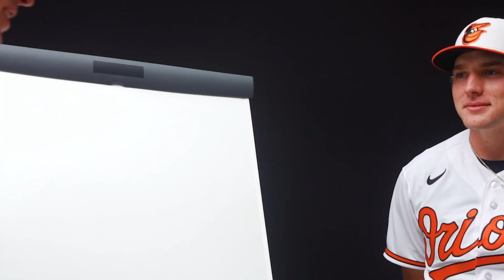Adley Rutschman & Gunnar Henderson Play Board Games | Baltimore Orioles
Check out our favorite moments of Adley Rutschman and Gunnar Henderson playing a variety of board games, including Hungry Hungry Hippos and Operation.